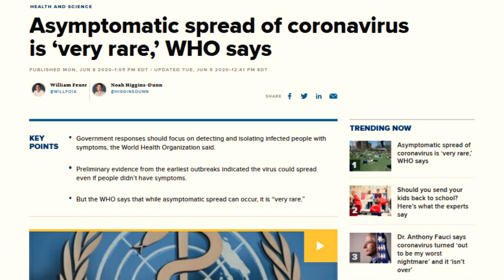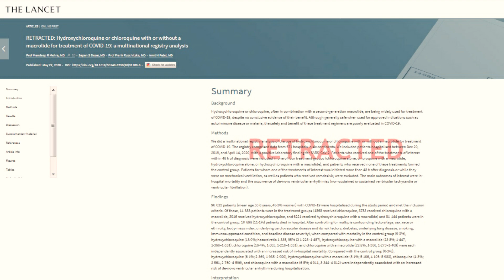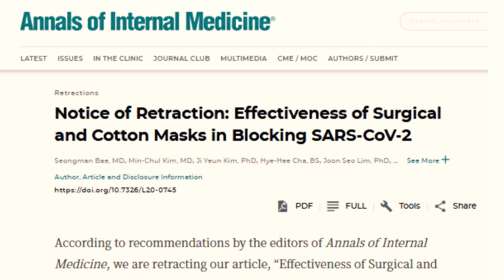GOING VIRAL (18) - "Can You Trust Science?"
Hey there fellow traveler -

The COVID-19 pandemic has infected millions of people worldwide and claimed many lives. But science itself is also taking a hit. In this episode I discuss science's error-plagued effort to figure out the virus and the best ways of defeating it.

SHOW NOTES
1. Shortly after i finished editing the episode, the World Health Organization reversed itself on the crucial question: How contagious are asymptomatic persons? It's a perfect illustration of what I discuss here - major scientific mistakes and flip-flops that confuse and mislead the public and political leaders.

For the latest, see, for example: "WHO Reverses Itself on Claim that Asymptomatic Transmission of COVID-19 Is ‘Rare’

Love, Dr. G